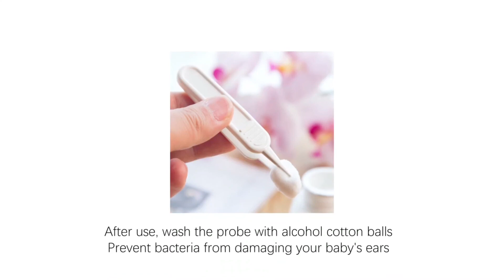Non-Contact Forehead IR Thermometer, Model YKIRT1 Setup and Calibration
This video teaches you how to use an infrared thermometer.